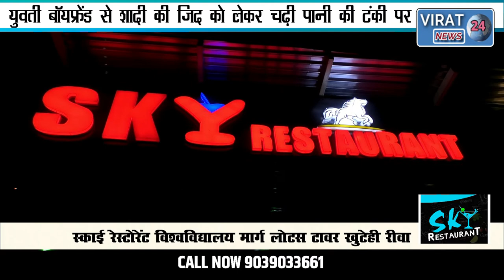वीरू से शादी करने की ज़िद्द पर पानी की टंकी पर चढ़ी बसंती देखिये अजब गजब फ़िल्मी प्यार